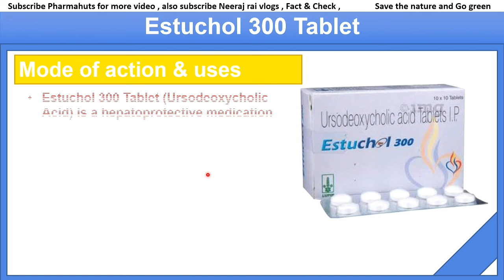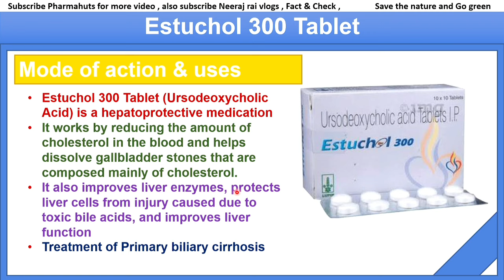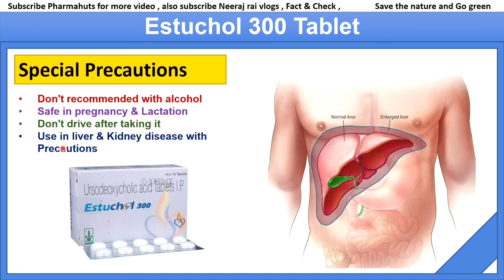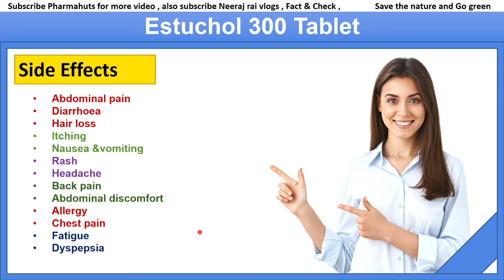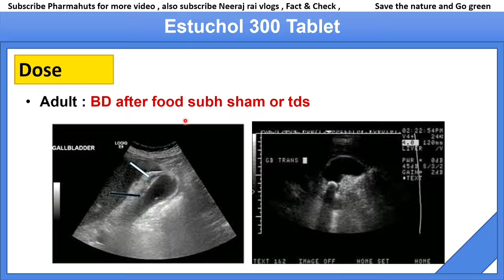Ursodeoxycholic acid tablets ip 300 mg | Estuchol 300 in hindi | Ursocol 300 tablet side effects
In this video you'll know about Estuchol 300 Tablet (Ursodeoxycholic Acid) is a hepatoprotective medication
It works by reducing the amount of cholesterol in the blood and helps dissolve gallbladder stones that are composed mainly of cholesterol.
It also improves liver enzymes, protects liver cells from injury caused due to toxic bile acids, and improves liver function
Treatment of Primary biliary cirrhosis

Side effects
Abdominal pain
Diarrhoea
Hair loss
Itching
Nausea &vomiting
Rash
Headache
Back pain
Abdominal discomfort
Allergy
Chest pain
Fatigue
Dyspepsia

Brands
Ursomax
Ursoford
Actibile
Udiliv
Sorbidiol
Udinol

Dose
Adult : BD after food subh sham or tds

Precaution
Dont use with alcohol
Safe in pregnancy and breast feeding mother